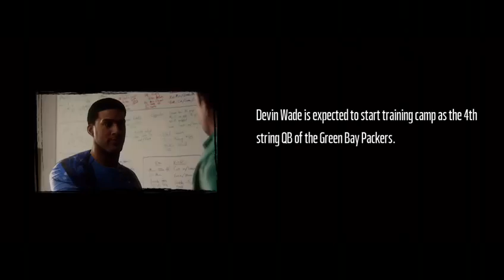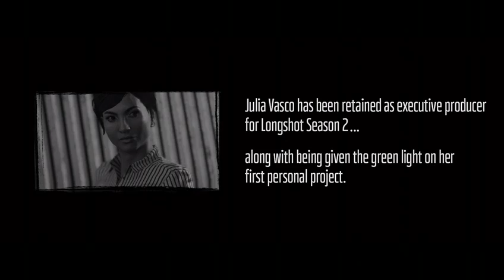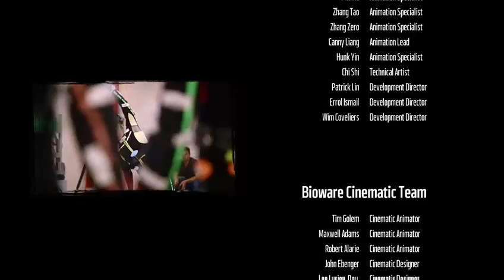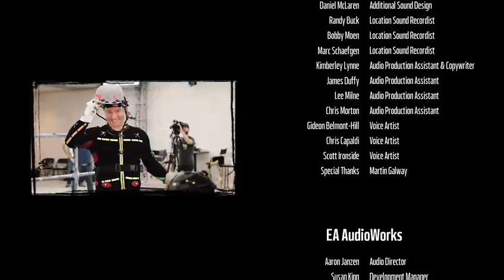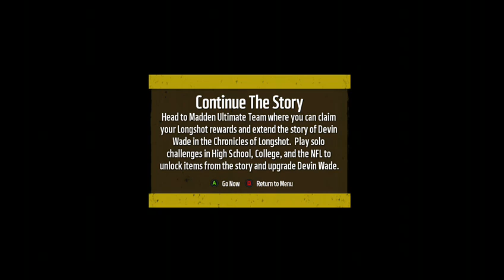Road to Madden ep 8: Longshot part 2 (Series Finale!!)